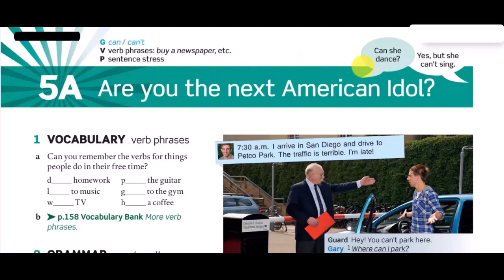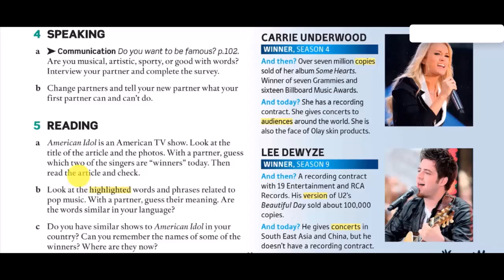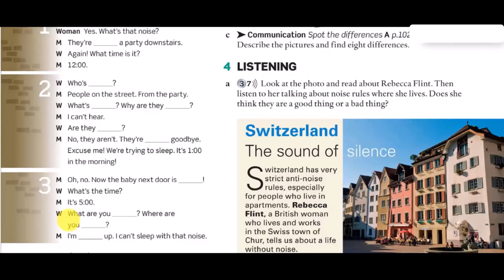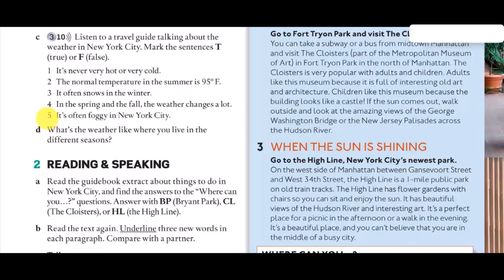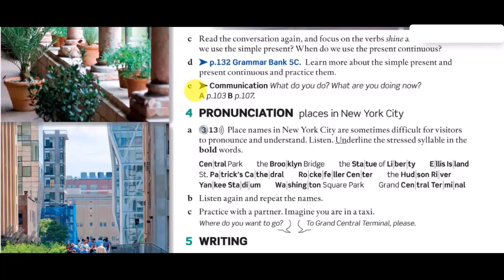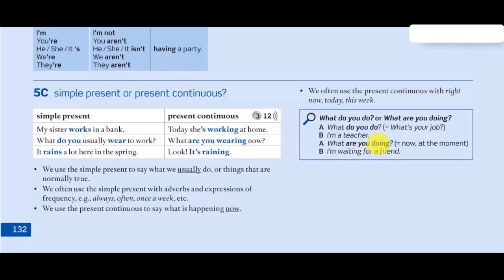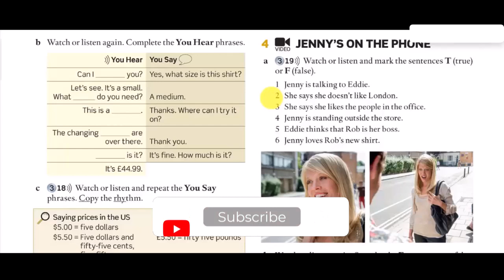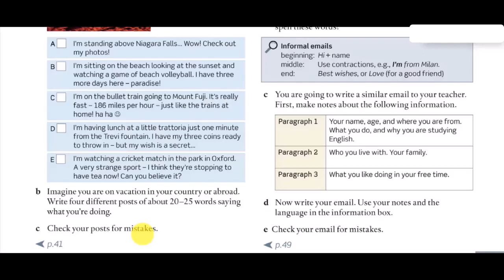آموزش کتاب امریکن انگلیش فایل 1 (ویرایش دوم) - درس پنجم | AEF 1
00:00 | آموزش قسمت A
29:01 | آموزش قسمت B
01:00:26 | آموزش قسمت C
01:29:38 | آموزش قسمت Communication
01:32:17 | آموزش قسمت Grammar Bank
01:47:33 | آموزش قسمت Practical English
02:15:50 | آموزش قسمت Vocabulary Bank
02:22:03 | آموزش قسمت Writing
سری کتاب های American English File ویرایش دوم یکی از پرطرفدار ترین دوره های آموزشی ترمیک می باشد که در بسیاری از آموزشگاه های زبان داخل و خارج از کشور برای امر آموزش زبان انگلیسی بزرگسالان استفاده می شود. این مجموعه شش سطحی می باشد که سطح دوم آن توسط استاد و مدرس زبان انگلیسی محمدرضا فرامرزی فر با عنوان American English File Level 1 با ذکر تمامی جزئیات و نکات کتاب به شیوه جذاب تدریس شده است. این مجموعه می‌تواند برای افرادی که فرصت حضور در کلاس‌های ترمیک آموزشگاه های زبان را ندارند مورد استفاده قرار گیرد و پیشرفت شگرفی در سطح زبان خود حاصل نمایند.

پیش از این سطح استارتر این مجموعه با تدریس استاد فرامرزی فر در کانال یوتیوب ارائه شده بود که در ادامه کتاب دوم این مجموعه در قالب 35 ساعت آموزش تصویری ارائه می‌گردد. همچنین در کنار منابع ارائه شده فایل های صوتی استخراج شده از فایل تصویری، فایل های کتاب های دانش آموز، کتاب تمرین، کتاب معلم، نرم افزار و فایل های ویدیویی این مجموعه نیز به صورت کامل در اختیار زبان آموزان قرار گرفته است.